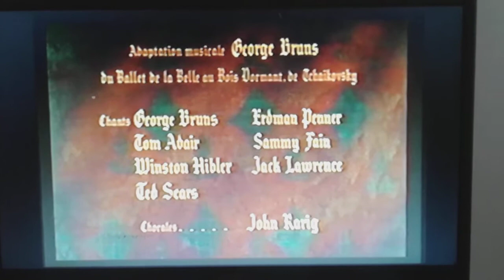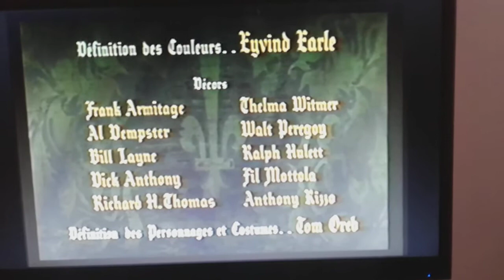Generique la belle au bois dormant